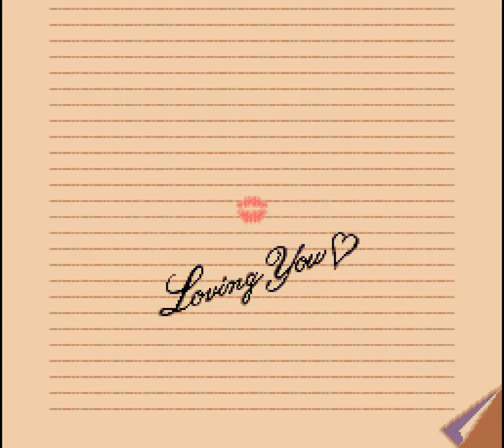Phelios Полное прохождение